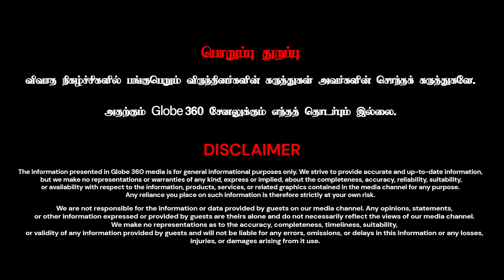திமுக-விற்கு தெரிந்தே நடக்கும் மணல் திருட்டும்,அதிகாரிகள் கொலைகளும்..! கிழிக்கும் Airport Moorthy